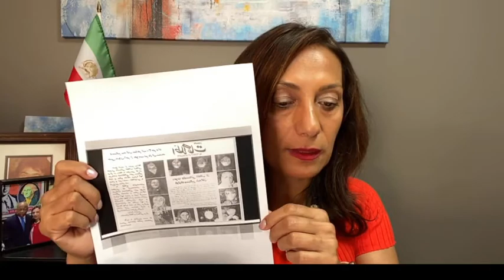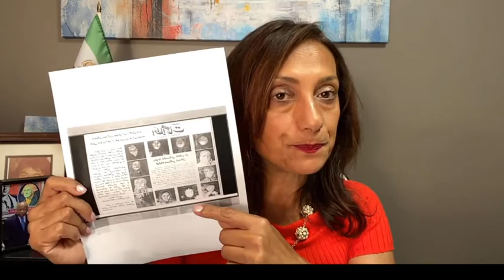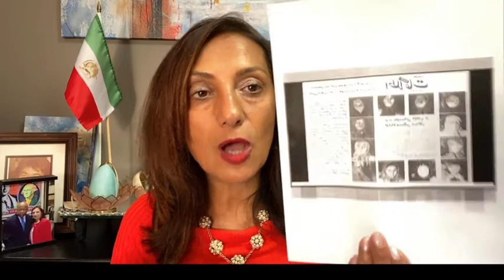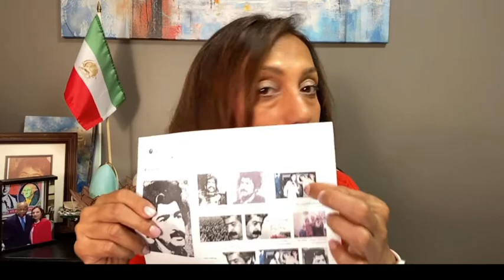What Happened in Evin Prison on June 20, 1981 -- Tehran, Iran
My name is Shirin Nariman and I was a political prisoner in Iran from November 1980 - October 1982. I have decided to start sharing specific experiences from this time with all of you, to make sure that the stories of the Iranian people are not forgotten. This particular video is about a specific event in Iran on June 20, 1981 when several young women were executed without the Basijis even knowing their names, and their photos were published in newspapers the next day for their parents to come claim their bodies. After this, young people were executed daily by the thousands across the country.